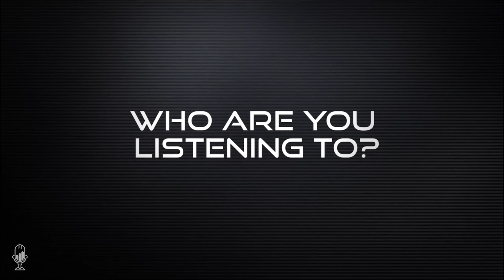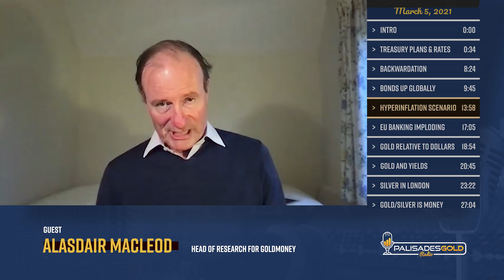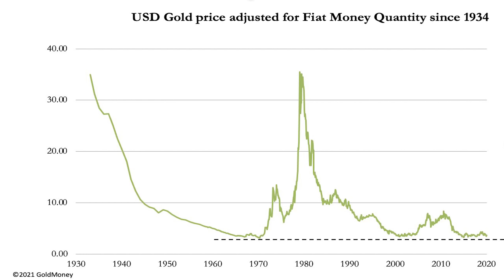Alasdair Macleod: Bitcoin Will Die Along with Fiat Currencies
Tom welcomes a new guest to the show, Alasdair Macleod. Alasdair is the Head of Research for Goldmoney and an advocate for sound money.

Alasdair explains how the Treasury plans to spend the 1.6 trillion in the general fund over the coming months and its effects. The Fed is forcing the large banks to implement negative interest rates on deposits. He outlines backwardation and the implications for overnight loans with negative interest rates.

Alasdair doesn't see much chance of a sudden economic recovery, and the markets are beginning to understand inflation is coming. In an inflationary environment, investors want higher rates of returns on their money. Rates are rising globally, and ironically, those in Europe are almost in positive territory.

He feels the EU banks remain vulnerable and the entire banking system there is in zombie mode. This state can't continue much longer.

Historically gold is extremely cheap compared to the dollar, which demonstrates how broken the markets have become. However, you wouldn't think gold would be acting dead at the bottom of the swimming pool in this environment.

Gold can and often does rise along with bond yields. During the 1970s, gold moved up in multiples along with rising rates.

Comex gold suppression is designed to keep regular investors uninterested in the shiny metal. Silvers has had something of a run in the market, and very little remains in London and Switzerland. They are likely holding some metals back, but overall deliveries from the Comex are tight. This is a wonderful opportunity to stack and keep in mind you can buy many things when no one else has physical gold and silver.

Alasdair believes that central banks have been leasing gold into the markets. A recent GLD prospectus detailed some reserves of the ETF being held at the Bank of England. The only way that could happen is if it was leased. Central banks can intervene to smooth things over, but that results in multiple owners. Central banks don't have or store silver. London silver is mostly stored with ETF's and industrial users only take it from the vault as needed.

Bitcoin is a fascinating development, and it's educated an entire generation or more on fiat currency risk. He questions if Bitcoin should be regarded as money or just as a  store of value. Due to its deflationary nature, it can't easily support a debt-based monetary system.

- Recovery, Dollar, & Bonds
- Hyperinflationary Scenarios
- Bonds, Dollar, & Gold
- Bitcoin Vs. Money

Time Stamp References:
0:00 - Intro
0:34 - Treasury Plans & Neg. Rates
8:24 - Backwardation
9:45 - Bonds Up Globally
13:58 - Hyperinflationary Scenario
17:05 - EU Banking Imploding
18:54 - Gold Relative to Dollars
20:45 - Gold and Yields
23:22 - Silver in London
27:04 - Gold/Silver is Money
28:08 - Recent Market Activity
29:35 - Leasing/Rehypothecation
34:03 - Bitcoin
37:46 - Currency and Growth
39:27 - Using Fiat and Inflation
44:32 - Wrap Up

Alasdair Macleod is Head of Research for GoldMoney. He is an educator and advocates for sound money thru demystifying finance and economics. His background includes being a stockbroker, banker, and economist.

Alasdair started his career as a stockbroker in 1970 on the London Stock Exchange. Within nine years, he had risen to become senior partner of his firm.

Subsequently, he held positions at the director level in investment management and worked as a mutual fund manager. Mr. Macleod also worked at a bank in Guernsey as an executive director.

For most of his 40 years in the finance industry, he has been demystifying macro-economic events for his investing clients. The accumulation of this experience has convinced him that unsound monetary policies are the most destructive weapon governments use against the common man. Accordingly, his mission is to educate and inform the public in layman's terms what governments do with money and how to protect themselves from the consequences.